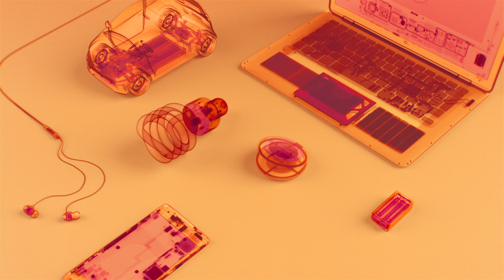The Chemours Company - Chemystery Metals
We were challenged by Ogilvy NY to create an educational video for one of the leading chemistry companies in the USA – Chemours. Despite the tight timeline, we managed to deliver 90 seconds charming video, which premiered at National Chemistry Week 2019. The theme of this year’s edition was “Marvelous Metals”.

Copper, gold, iron, nickel or chromium are just a few examples of marvelous metals that are hidden all around us – in computers, electric cars, batteries, smartphones or even buildings. That was the main message of the song we received and our job was to create the visual story of Gracie (the heroine and an ordinary girl with a superpower of seeing what objects are made from) basing on the lyrics.

We wanted the video to include live-action and animation so we first started with stillomatic and drew scenes to give an idea of the concept and then proceeded with a photoshoot, production of 3D assets and merged it all at postproduction phase.

Client: Chemours

Agency: Ogilvy NY
Executive Creative Director: Mike Hahn
Creative Director: Tom Greenwood
Senior Art Director: Hayley Grassetti
Art Director: Grace Donahue
Copywriter: Gillian Goodman
Director of Music: Karl Westman
Executive Producer: Lauren Ziffer

Production: Ars Thanea
Director: Adam Torczynski
Executive Creative Director: Peter Jaworowski
Art Director: Tomasz Chrabołowski
Studio Supervisor: Mikolaj Valencia
3D Lead: Bartek Kalinowski
Producer: Karolina Sidorowicz, Marta Król
Production Coordinator: Katarzyna Pawłowska

Concept Artist: Michal Urbanski
3D Artists: Bartek Kalinowski, Paweł Filip, Mateusz Bargiel, Sebastian Marek, Tomasz Dabert, Krzysztof Marcinowski, Patryk Habryn
Tracking: Marek Jasiński
Animators: Bartek Kalinowski, Piotr Wołoszyński, Marcin Gibowski, Katarzyna Strzelczyk
Rigging: Piotr Wołoszyński
Compositing Artists: Mikołaj Valencia, Katarzyna Strzelczyk, Mikołaj Kula, Bartosz Lis, Łukasz Stolarski

Video Shoot Crew:
Director: Adam Torczyński
Director of Photography: Paweł Tybora
Production Manager: Stanisław Zaborowski
Production Designer: Zuzanna Zajt
Make-up: Paulina Dawidowicz-Dobek
Hand Model: Paula Sieracka (Difference Agency)
Storyboard Artist: Michał Urbański
DIT: Michał Hrynczyszyn
Set Manager: Agata Matczuk
Stagehand: Robert Kowalczyk

Offline edit: Mateusz Rybka, Wojciech Jagiełło
Color Grading: Anna Sujka
Grading Suit: Coloroffon